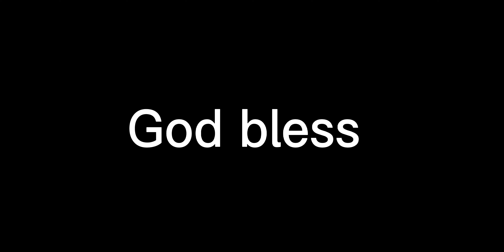Trey Hendrickson 2021-2022 highlights